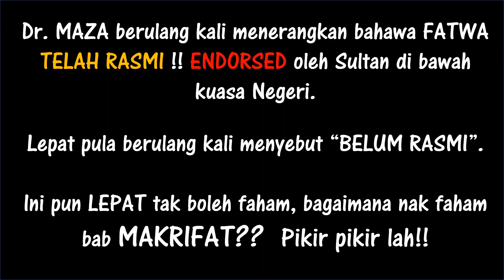LEPAT Ariffin VS Dr. MAZA: Fatwa Sesat Makrifat Perlu Chop untuk Sah? Di pejabat Mufti Perlis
Perjumpaan Lepat di pejabat Mufti Perlis meminta Dr. Maza untuk chop endorsed dokumen Fatwa kesesatan beliau. Perjumpaan ini diminta sendiri oleh Lepat Ismail Ariffin dan di adakan di pejabat mufti Perlis.

Ini adalah gara gara fatwa yang dikeluarkan oleh Mufti Perlis Dr Asri Zainul Abidin berkenaan ajaran lepat adalah sesat

Video Penuh di link berikut: